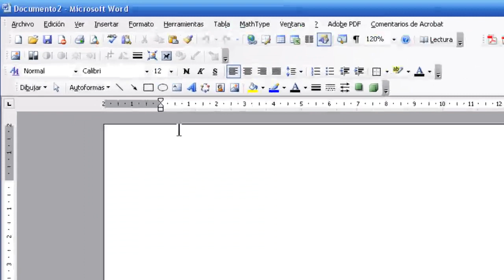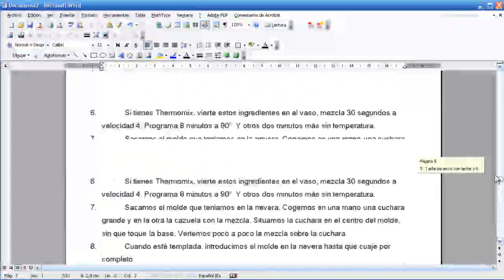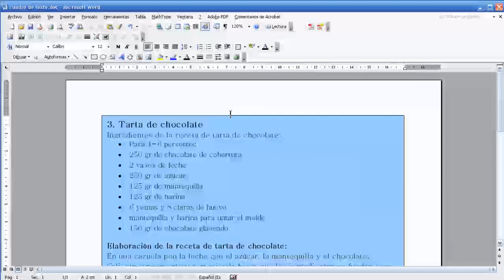Cómo insertar el texto de otros archivos en un documento de Word 2003 automáticamente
Monitor by James Fenton

Si quisiéramos insertar directamente el texto que contienen varios archivos sobre nuestro documento de Word 2003 tendríamos dos opciones:
1º) Abrir cada documento de forma individual e ir copiando el texto, finalmente lo pegaríamos en el destino correspondiente (un documento en blanco, un cuadro de texto, tabla, etc).
2º) Otra interesante alternativa consistiría en hacerlo directamente con un solo clic.

En este vídeo exploramos esta última posibilidad, ya que nos parece que es una forma de ahorrar bastante tiempo. Podríamos utilizar esta función para confeccionar un documento a partir del texto de otros archivos que contengan por ejemplo: fichas de coches, referencias de inmuebles, recetas de cocina, etc.

En  el ejemplo que encontraréis en el siguiente vídeo insertaremos automáticamente el texto de diez archivos (correspondiente a recetas de cocina)  sobre un documento en blanco de Word. También veremos cómo insertar el texto de un archivo dentro de una forma.